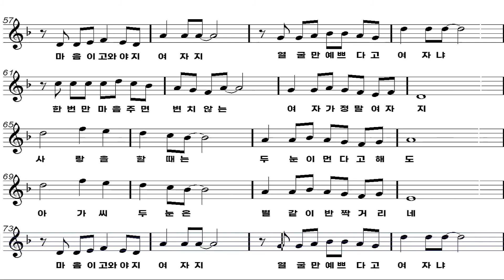남진-마음이고와야지 색소포폰악보